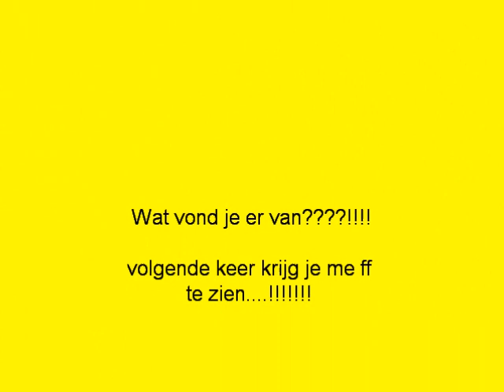de stand van hyena's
hyena's